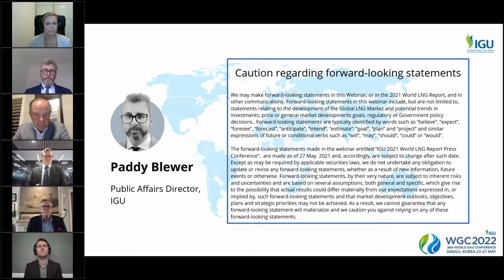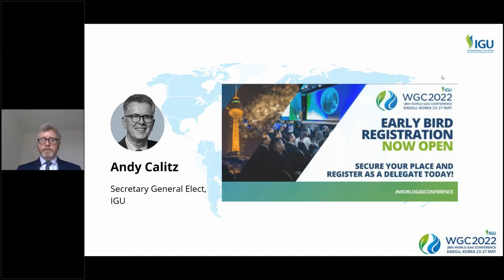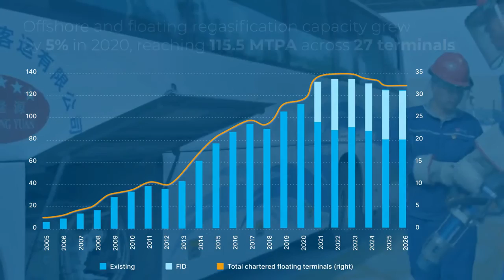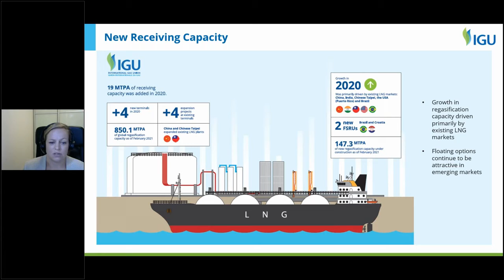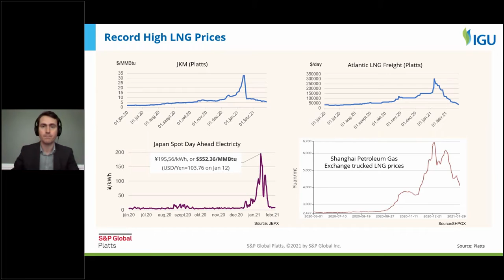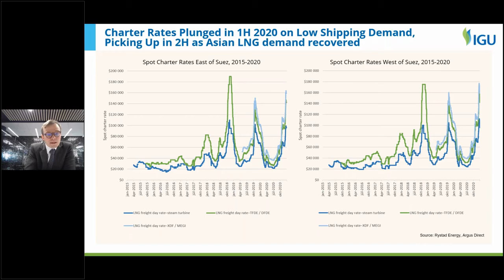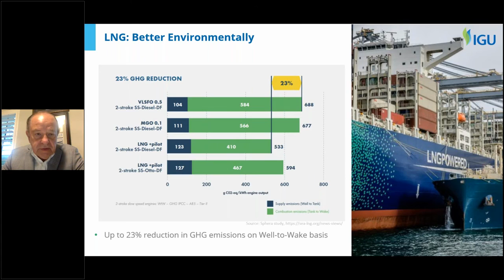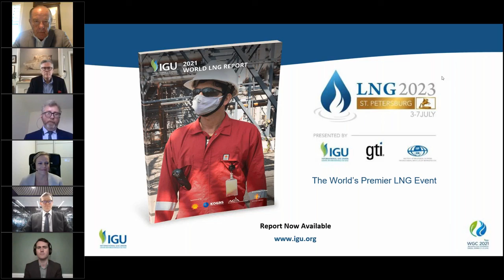Global Presentation of the 2021 World LNG Report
Watch the World LNG 2021 report authors and top experts in the global LNG markets present its key findings.